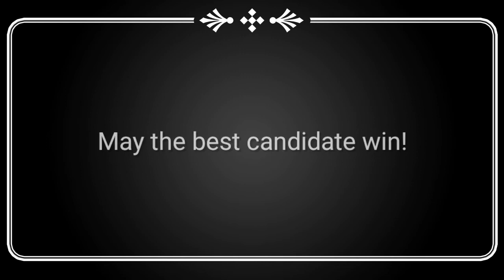Philippines only: Who is your President?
Among the 10 candidates (yes they are 10 not 5 or 2), who will you vote for?

1.Ernesto Abella, former presidential spokesman
2. Leody de Guzman, labor leader
3. Manila Mayor Isko Moreno Domagoso
4. Norberto Gonzales, former defense chief
5.Senator Ping Lacson
6. Faisal Mangondato
7 Ferdinand “Bongbong” Marcos Jr., former senator
8. Jose Montemayor Jr.
9. Senator Manny Pacquiao
10. Vice President Leni Robredo

May the best one win!